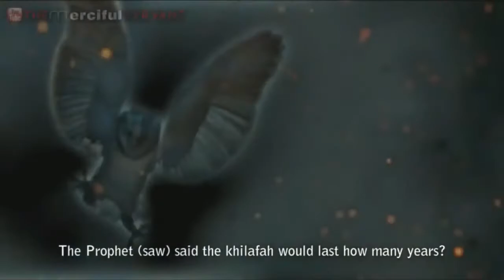The Rise Of ISLAM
POWERFUL REMINDER.
THE PROMISED " KHILAFAH "